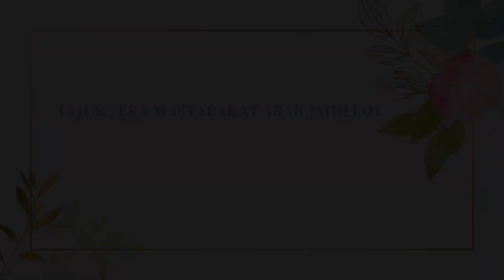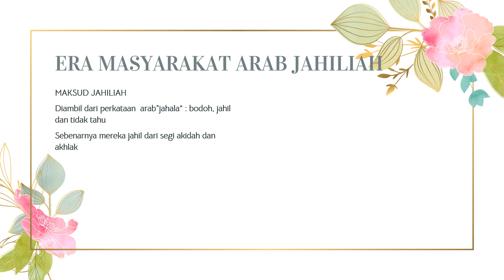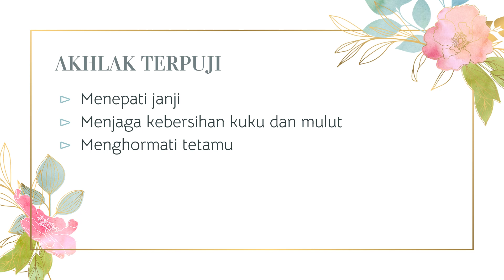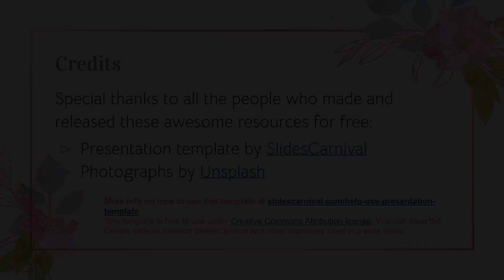ERA MASYARAKAT JAHILIAH I PENDIDIKAN ISLAM TINGKATAN 1 I BIDANG SIRAH I PELAJARAN 25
Kenali keadaan masyarakat Jahiliah sebelum kedatangan Islam darai aspek sosial, adab dan sekonomi mereka dan perbezaannya setelah kedatangan Islam yang dibawa oleh Rasulullah.